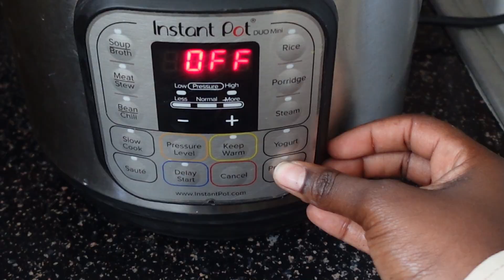Studio Vlog 026 | Day in the Life of a Small Business Owner. Groceries, friends, work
(Notebooks, Water Bottles, Stickers, and More!)

✨Amazon BGM Notebook

✨Amazon Daisy Notebook

Hello hello~ My name is Sierra and I am the owner of Bubble Studios, a multimedia production company built by three siblings over a zoom call. I love to travel, study, and create things. I hope we get along well 🩵